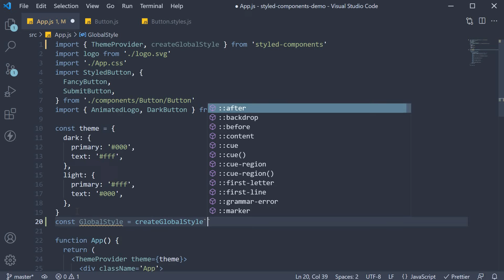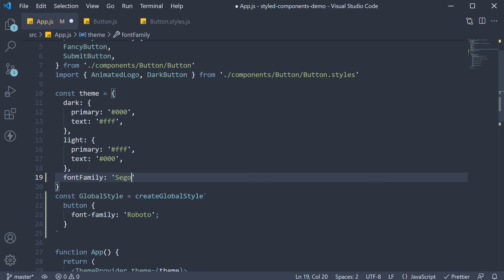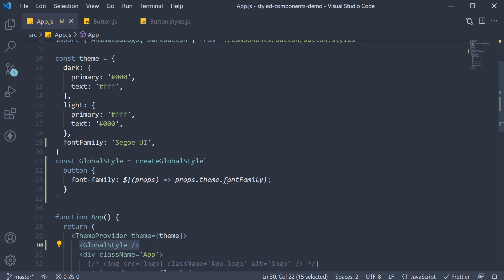React Styled Components - 10 - Global Styles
Global Styles with React Styled Components